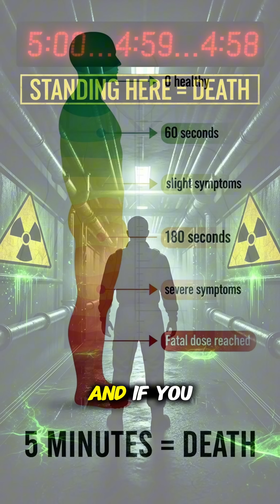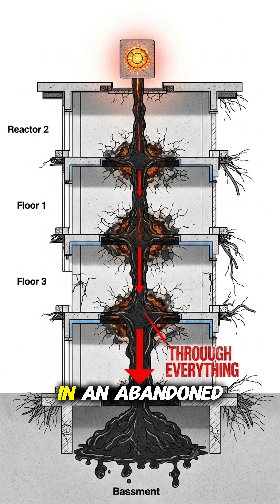Chernobyl's Elephant's Foot Explained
☢️💀 This radioactive mass will KILL YOU in 300 seconds
The "Elephant's Foot" at Chernobyl is a 2-ton blob of melted nuclear fuel that remains lethally radioactive 38 years later. 5 minutes of exposure = fatal dose. Destroys cameras. Most dangerous object humanity ever created.